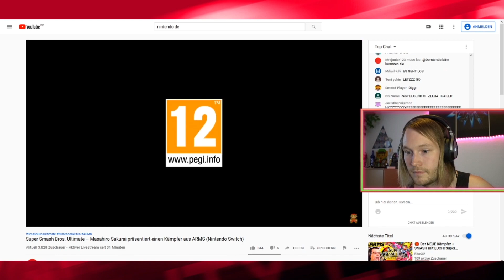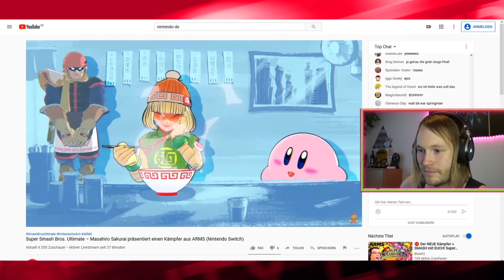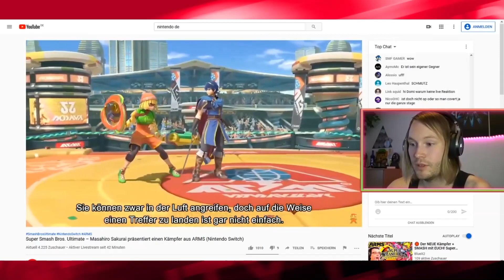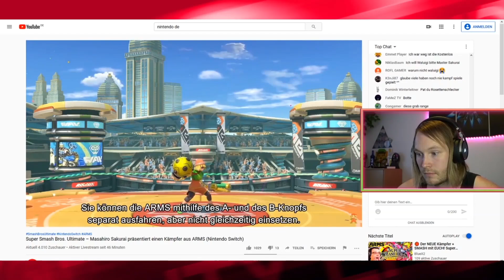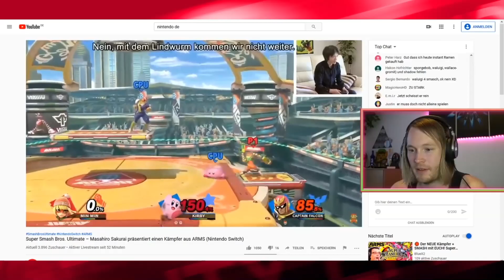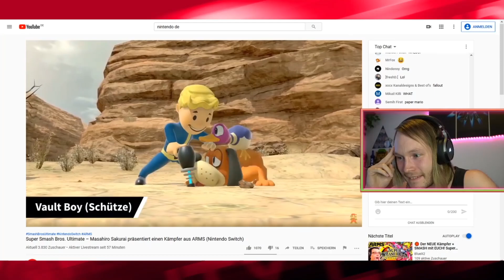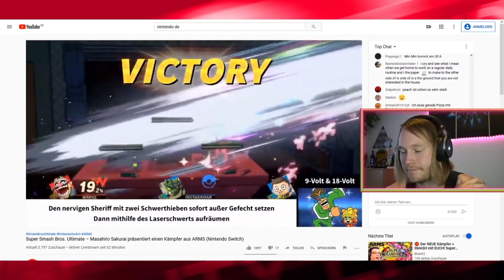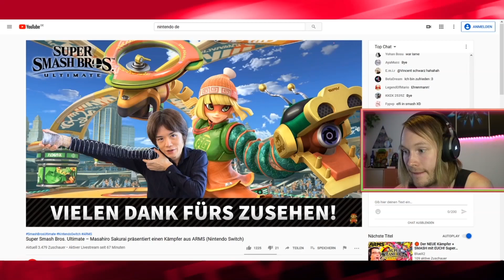Neuer Charakter in Smash! Min Min Live Reaktion | Super Smash Bros Ultimate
Ja Leute hier ist meine Live Reaktion zum neuen DLC Kämpfer Min Min! Viel Spaß beim Schauen ;D 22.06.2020